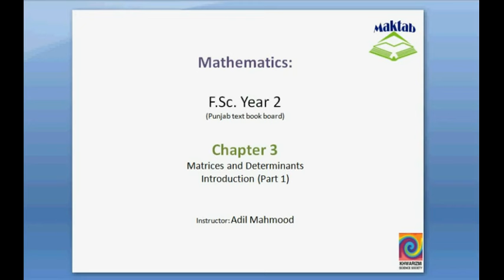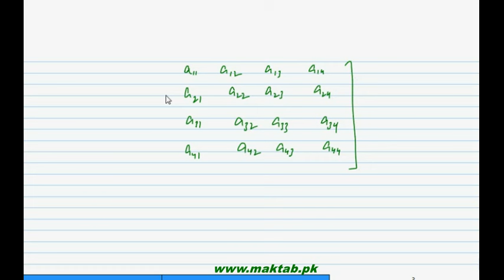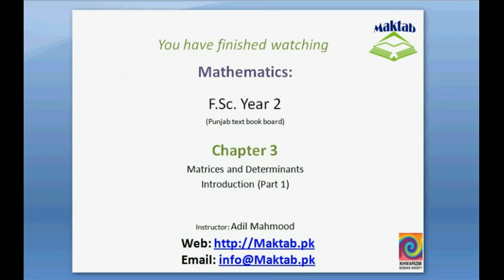FSc Math Book1, Ch 3, LEC 1: intro-1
This video lecture from Matrices and Determinants (F.Sc. second year Mathematics) covers: Introduction and detailed discussion on matrices and some of their types (Row Matrix, Column Matrix, Square Matrix, Rectangular Matrix, Diagonal Matrix, Scalar Matrix, Unit Matrix, Null Matrix). Find more e-learning material and educational video lectures in Urdu at maktab.pk. These videos are free to use for promotional and commercial purpose by keeping the credits to Maktab.